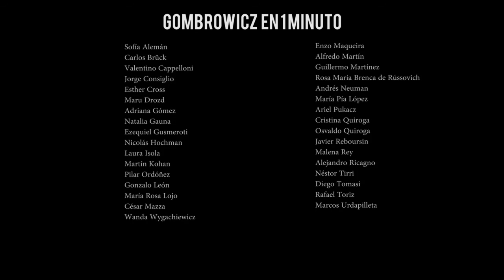Gombrowicz en 1 minuto - Tercer Bloque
El jueves 27 de agosto más de 30 personas estuvieron leyendo a Gombrowicz en 1 minuto, con entrada libre y gratuita.

El evento, organizado por el Congreso Gombrowicz y UnaBrecha producciones culturales, se desarroló en El Bardo, Bar Cultural, de Cochabamba 743, San Telmo y es parte de una campaña llamada "Echemos a Gombrowicz a la calle".

Los lectores del tercer bloque fueron Laura Isola, Ariel Pukacz, Natalia Gauna, Alejandro Ricagno, Enzo Maqueira, Néstor Tirri, Rafael Toriz, Ezequiel Gusmeroti, Nicolás Hochman y Osvaldo Quiroga.

Las lecturas de Gombrowicz en 1 minuto estuvieron acompañadas de una muestra de 40 ilustraciones sobre Gombrowicz, a cargo de 40 artistas argentinos, proyecciones, juegos y libros de regalo.

Los ilustradores que participaron de la exposición (con las mismas imágenes expuestas en 2014 en la Biblioteca Nacional y publicadas en el libro Esto no es una nariz.